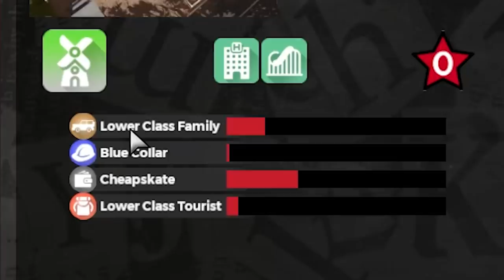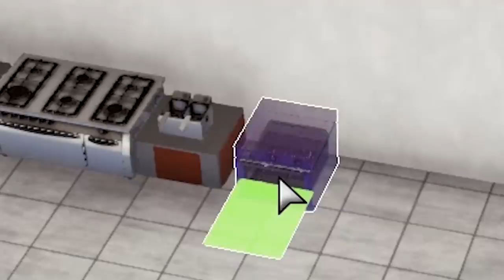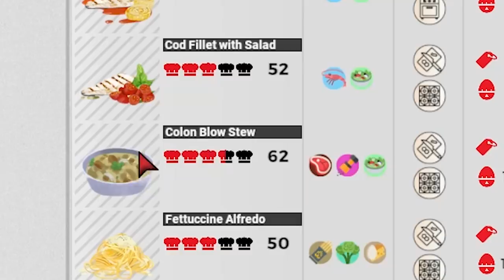Opened a Restaurant, Gave Everyone Diarrhea - Chef A Restaurant Tycoon Simulator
It's time to open up a restaurant and make stacks of cash.  Unfortunately on our first go through with get everyone sick and break the entire game.

Chef: A Restaurant Tycoon Game on Steam!

ABOUT: Chef: A Restaurant Tycoon Game

Chef allows you to personally don a kitchen apron and embark on an exciting career in the wild world of professional cooking. Starting with nothing but pocket change, a small restaurant, and an ambitious dream, you’ll ascend from the life of a humble cook to that of a world-famous chef.

Nothing will prevent you from deciding how to climb to the top of the food chain. Prepare yourself for a true sandbox experience in which all your management choices matter as you build your gastronomic empire. What will it be? A steakhouse? A vegan paradise? A pasta palace? An experimental cooking lab? Only you can figure out which path is best for your establishment.
FEATURES LIST
Create your own avatar and level them up across 6 different skill trees with more than 100 abilities to choose from.
Full restaurant management: Create the restaurant’s location and layout, hire the staff, design the menu, and determine the restaurant’s policies.
Customize every aspect of your restaurants: Choose from over 150 different variations for floors and walls, and over 200 appliances and decorations that can be individually placed and colored.
Experiment with a realistic recipe editor: Use the skills and ingredients at your disposal to create one-of-a-kind dishes that are accurately rated by taste and aroma.
Choose your own cooking style: Specialize in meat or seafood, go vegetarian or vegan, or offer a vast selection of spicy or exotic dishes. The choice is yours and the world will react to it accordingly.
Hundreds of events and minor storylines will weave an emergent narrative around your choices and actions.
Extended modding support: Getting tired of the game after playing it for two hundred hours? Thanks to Chef’s mod support, you will never run out of fresh content to enjoy!